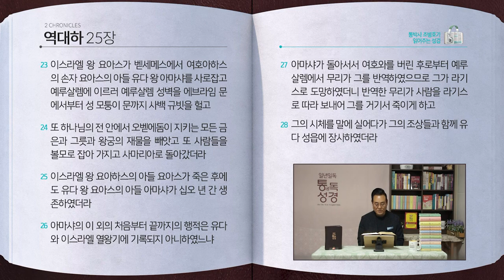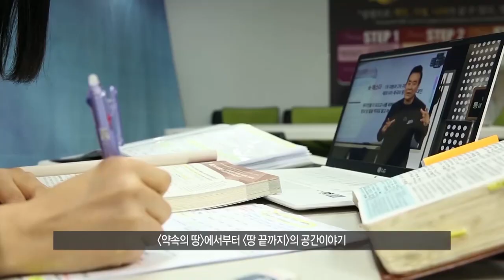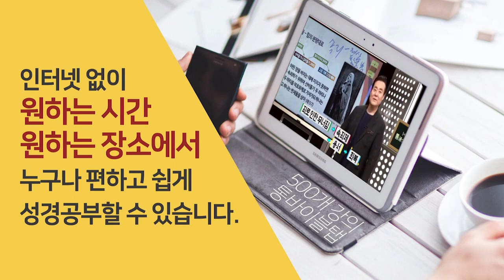[238일] 대하23~25장 | 통박사 조병호와 함께 읽는 성경통독